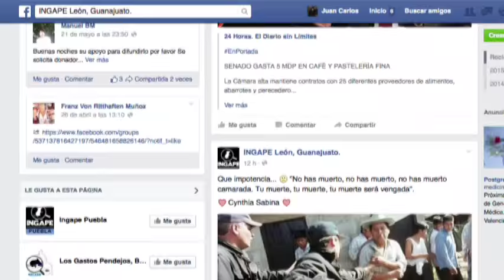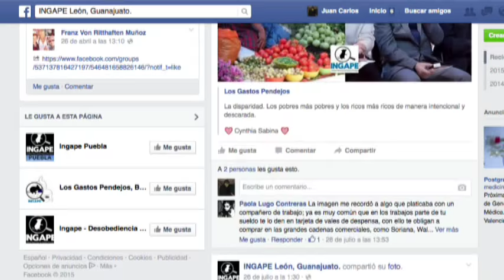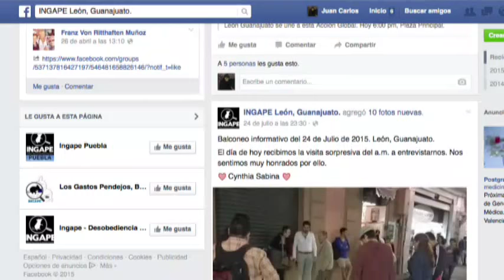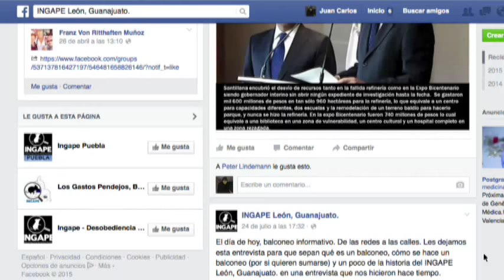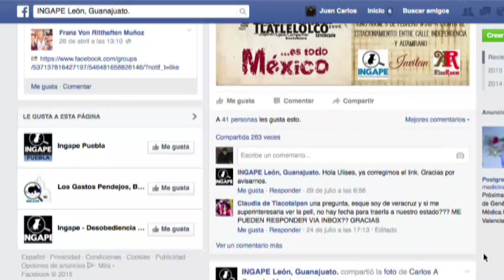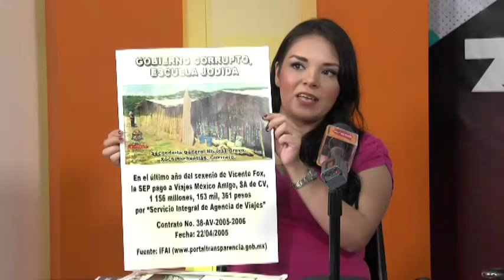INGAPE: exhibir “gastos pendejos” del Gobierno para concientizar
Un condón de 6 mil pesos comprado por Pemex o erogaciones millonarias de la SEP para una agencia de viajes, son algunos de los gastos exhibidos por el Instituto Nacional de Gastos Pendejos.